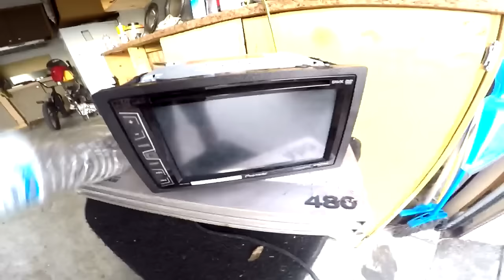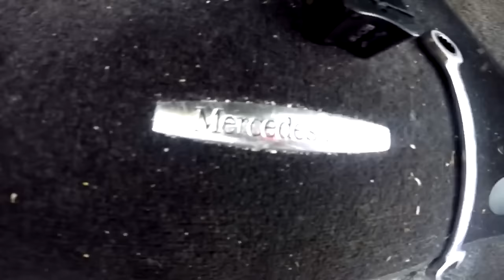THE TEARDOWN - Travis's Integra Build Ep. 01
Remember travis? Well this fool decided to fully tear down the car and build it from the ground up, so we're gonna document everything this coolie nigga do! FOLLOW HIM ON IG: dc4.travy

FL
34985